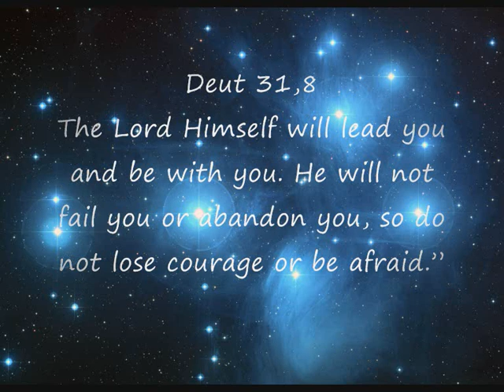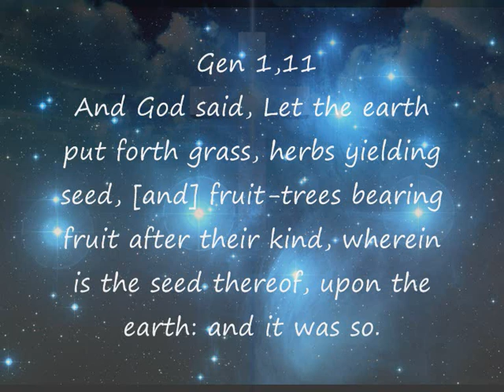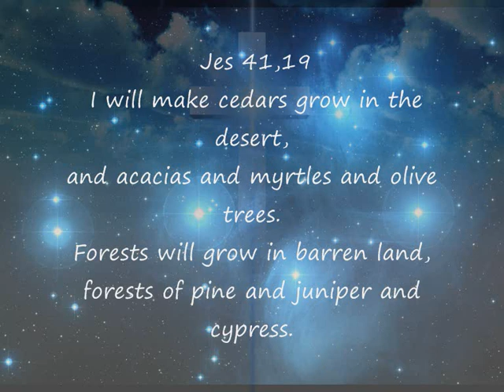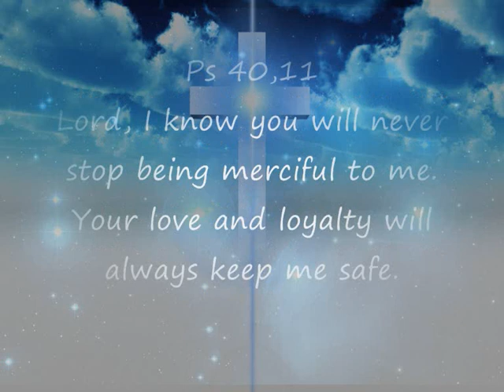michelle tumes - lovely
You're the sweet dreams that soothe me
When I can't fall asleep
You're the field in the middle of the city
When I'm rushing by at the speed of light
You're the strong resolution when I find no peace
You're the church bells ringing in the evening
When all is quiet You whisper comfort
That lifts my heart
I get so weak

Chorus:
Ooh You're lovely, lovely
You're the center of my universe
A thousand times I look around me and I find
A million ways could not explain
You're lovely

You're the soft words that touch me
When I just can't speak
You're the breeze on the ocean in the morning
Reminding me to greet the day
You're the flowers I remember seeing in Italy
Colors through a golden haze
Bright and radiant, soft and fragrant
In the noon day sun, it makes me sing

chorus

I understand there may be grief
And there may be pain
But I'm aware You blind the darkness
With Who You are

Because...

Chorus